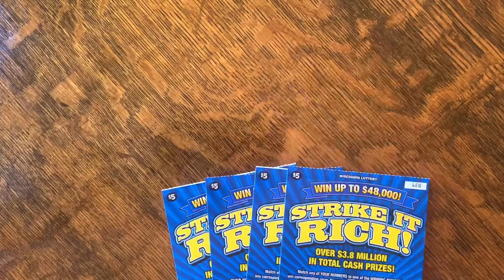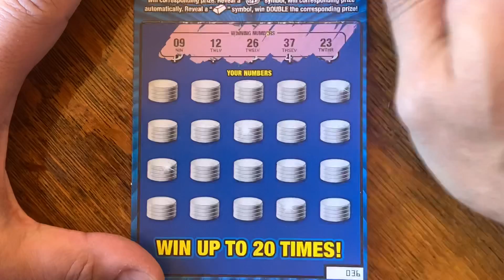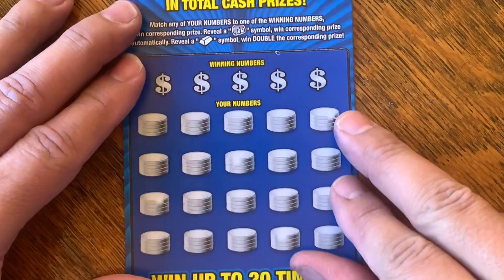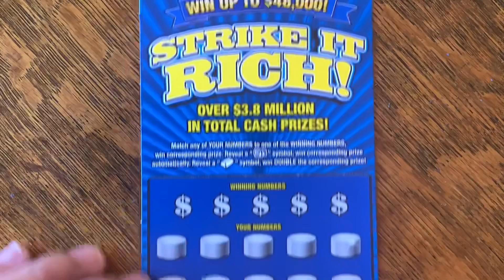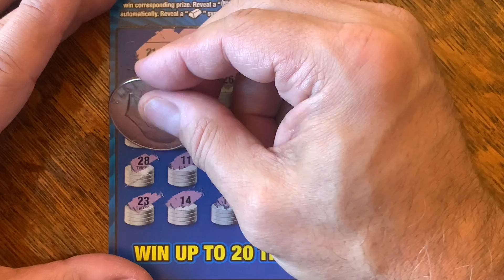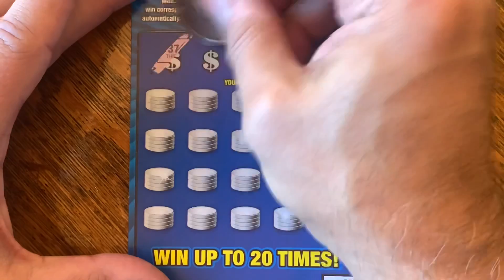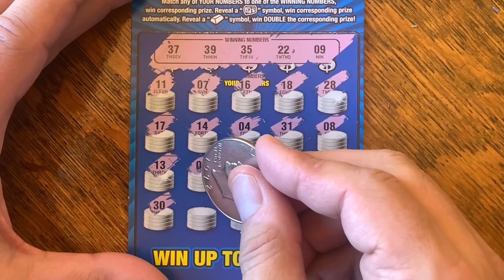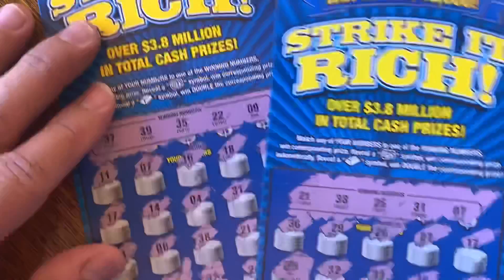Lottery Scratchcard Strike It Rich 🤑 Scratch Off Tickets 🤑Win $48 Thousand 🤑 Quick Scratch Session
Win $48 Thousand On A $5 Scratch Off Called “Strike It Rich” 🤑 Quick Scratch Session.

The theme and name of the game:
STRIKE IT RICH!. Match any of YOUR NUMBERS to one of the WINNING NUMBERS, win corresponding prize. Reveal a "MONEY ROLL" symbol, win corresponding prize automatically. Reveal a "GOLD BAR" symbol, win DOUBLE the corresponding prize!

If you enjoy playing lottery remember always have a budget and stick to it.